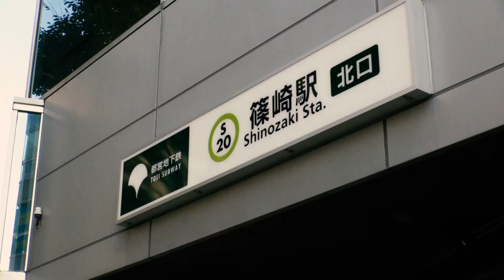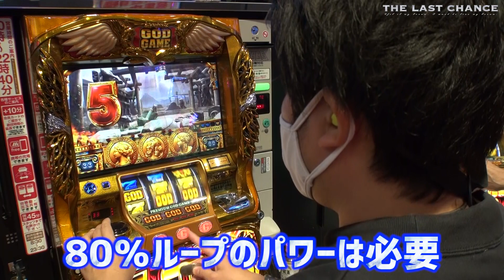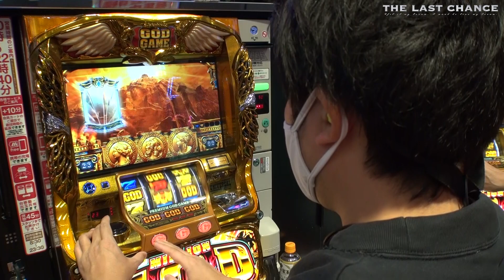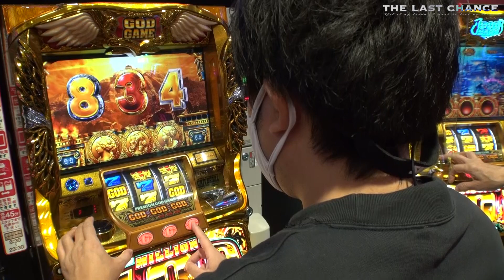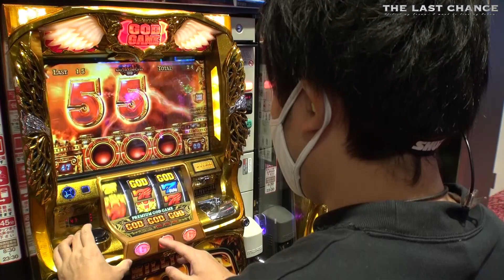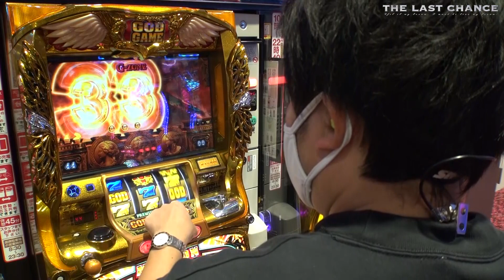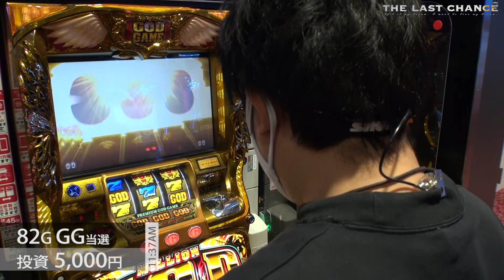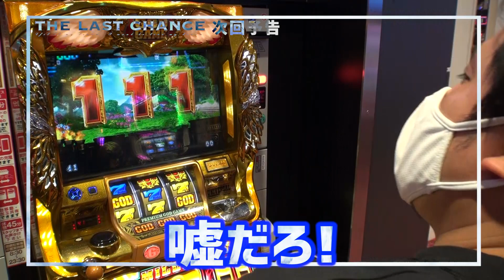まりも「ザ・ラストチャンス」★開始●●GでSGG！！★【THE LAST CHANCE】ミリオンゴッド-神々の凱旋- 第24話 前編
「たくさん出したい・・・とにかく」
この番組はライターまりもが出玉で
1万枚、1万5千枚、2万枚と段階的に目標を上げて達成を目指す！！

最初の関門1万枚は達成！次の目標は1万5千枚！
設置期限が迫る5号機で立ち回り、
実戦は目標達成可能な時間まで休みなく打ち続ける！！

今回はミリオンゴッド-神々の凱旋-を実戦！
目標の1万5千枚達成なるか？！